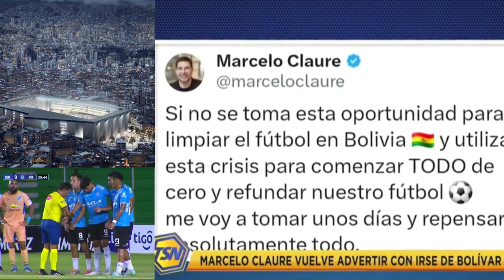BOLIVAR MATA TALENTOS JOVENES